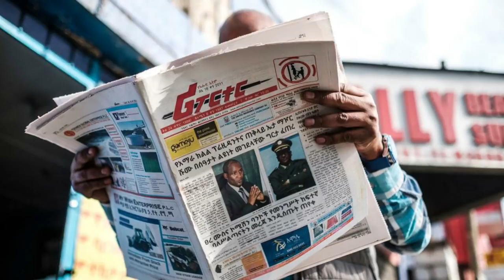Mestyat Betna | መስዋእቲ ኣምባሳደር ኣድሕኖም ገብረማርያም፣ ቅትለት የማነ ንጉሰ ፣ 156 ኤርትራውያን ኣብ ኣዲስ ኣበባ ተኣሲሮም